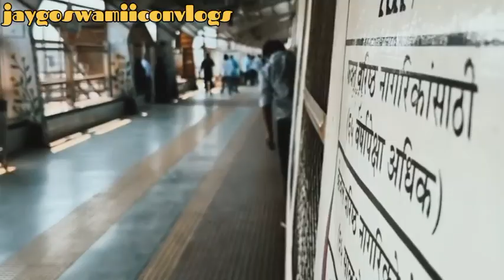sandurst road Mumbai local train back to back action 🚆